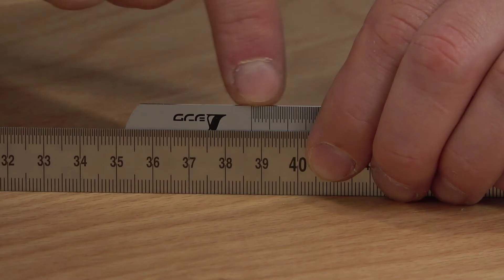Floor Cabinet with Panel and Frame Doors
Hi there!

The next Video is about building a floor cabinet for the restored hand plane cabinet from previous video.

Special attention was paid to panel and frame cabinet doors with bridle joint.

I used only leftovers and wood from old furniture for this project.

I also want to thank to all new subscribers for your support!!

Thanks a lot! Vielen Dank! Спасибо большое! Bardzo dziękuję!

July 2020

After You

No_4_Piano_Journey

The_High_Line